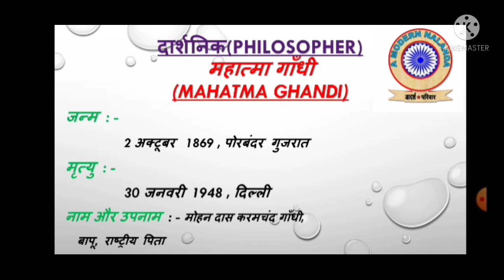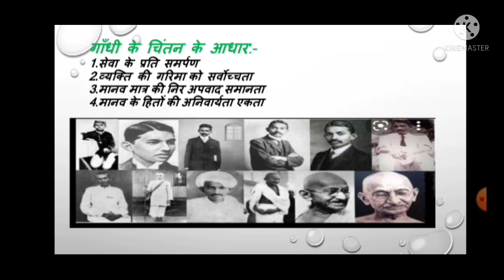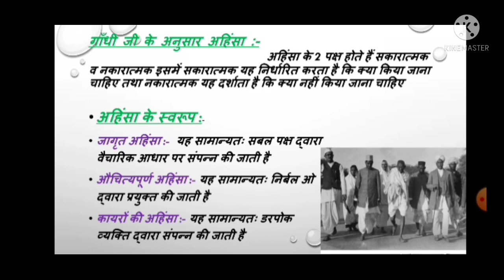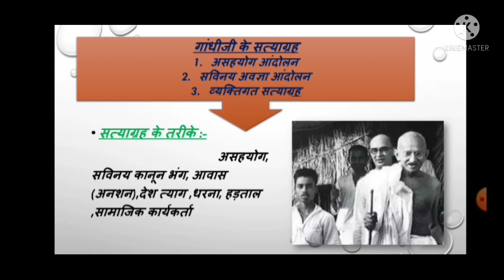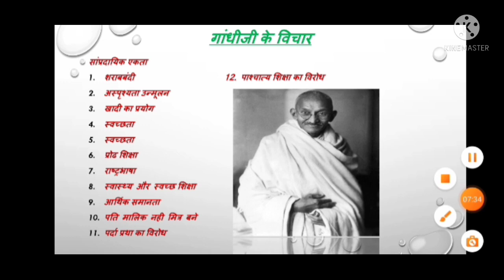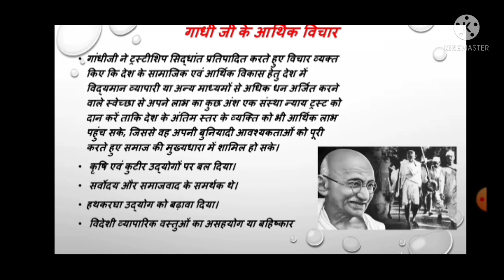नैतिक शिक्षा / महात्मा गाँधी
नमस्कार दोस्तों आदर्श परिवार एवं आधुनिक नालंदा नि:शुल्क कोचिंग क्लासेज में आप सभी का स्वागत है आज हम जानेंगे महान दार्शनिक एवं महान व्यक्तित्व के धनी महात्मा गांधी के बारे में उनके सत्य के प्रति विचार अहिंसा के प्रति विचार एवं उनकी धार्मिक शिक्षाएं और सिद्धांतों के बारे में तथा विभिन्न वर्गों के बारे में गाँधी जी के क्या विचार थे